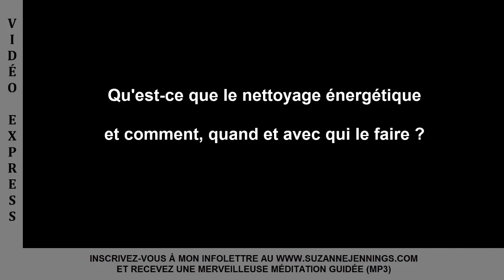2017-017 Nettoyage Énergétique... ? Suzanne Deborah Jennings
Nous savons pertinemment que nous devons entretenir et prendre soin de notre corps physique afin d’en retirer le maximum. Qu'en est-il de nos corps énergétiques ? Dans cette vidéo vous y découvrirez quelques pistes pour accentuer votre bien-être !
QUI EST SUZANNE DEBORAH JENNINGS ET COMMENT LA REJOINDRE

Passionnée depuis plus de 30 ans (dans cette vie) par l’esprit humain, l’inconscient, les Lois de l’Univers, le voyage de l’âme, la spiritualité et l’enseignement, Suzanne Deborah Jennings est dotée d’une énergie dynamisante qu’elle partage en œuvrant depuis de nombreuses années comme enseignante, formatrice, spécialiste de la Loi d’Attraction, Hypnologue Humaniste, Accompagnatrice en Développement personnel et professionnel.

Femme énergique, créatrice, innovatrice, audacieuse et généreuse, elle est reconnue depuis plusieurs années comme une excellente pédagogue offrant des enseignements qui incitent à de rapides ouvertures de conscience suivies de changements significatifs concrets.

Elle sait illustrer les Lois qui régissent l’Univers dans un langage imagé et coloré, ce qui permet une compréhension accrue et une facilité pour passer à la mise en application. Sa façon unique de transmettre son savoir et son dynamisme lui a valu l’appellation d’être une enseignante qui a du « punch » par ceux et celles qui ont croisé son chemin !

Sa joie de vivre, son Essence humoristique, son intensité et sa façon de communiquer attirent ceux et celles qui sont à la recherche d’une voie claire, rapide et simple pour se créer une vie heureuse et harmonieuse.

Œuvrez « là où ça compte » pour qu’enfin vos efforts comptent !
Avec l'expertise de Suzanne Deborah Jennings
Auteure - Formatrice - Enseignante – Hypnologue Humaniste
Spécialiste en enseignement de la Loi d'Attraction
Accompagnatrice en Développement personnel et professionnel

Spécialisations :  Loi d’Attraction - Atteinte d’objectifs – Libération mécanismes inconscients.
Enseignements d’outils puissants et profonds conduisant à la Maîtrise personnelle
Services offerts depuis 1999 en  Individuel - Groupe – Entreprise
Formation / Enseignement privé  partout dans le Monde en rencontre via Skype !

INSCRIVEZ-VOUS À NOTRE INFOLETTRE ! Vous recevrez GRATUITEMENT et régulièrement nos Capsules « Pensée/Réflexion » en mode vidéo, nos messages mensuels pour le rituel du « chèque d’abondance », les « tendances des énergies planétaires du mois » et à l'occasion, différentes documentations informatives sur les changements planétaires qui nous touchent tous, individuellement et collectivement. Notre but : vous offrir des outils d’accompagnements pour une vie meilleure ! À votre inscription, en guise de gratitude pour votre intérêt à nos activités professionnelles, vous recevrez une méditation guidée intitulée « Un bain d'Amour » en format audio MP3.
Lorsque vous AUREZ VALIDÉ votre inscription, vous aurez accès à la méditation guidée gratuite.

RECEVEZ CHAQUE JOUR LA DOSE QUOTIDIENNE DE NOURRITURE FRÉQUENTIELLE POUR L'ÂME, LE COEUR ET L'ESPRIT !
Pensées / Réflexions du Jour en écrit et en vidéo
Lorsque vous AUREZ VALIDÉ votre inscription, vous recevrez gratuitement
en guise de bienvenue un RECUEIL DE PENSÉES ET RÉFLEXIONS, en format PDF.